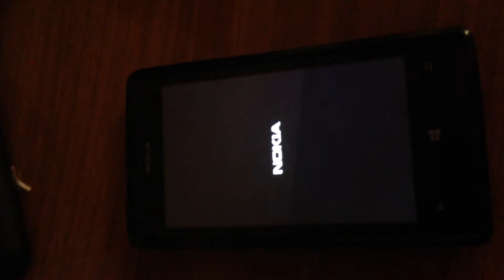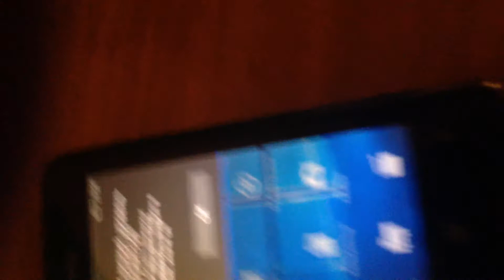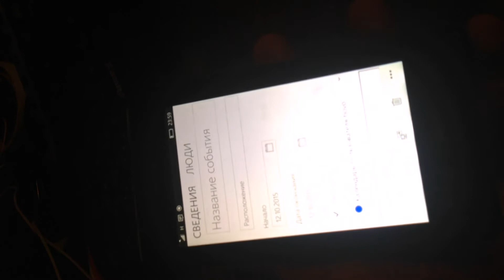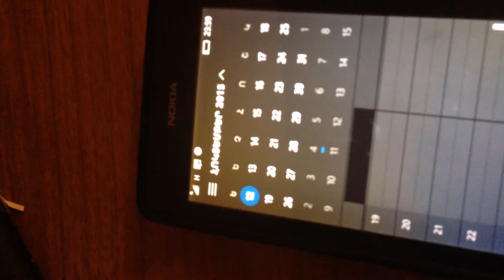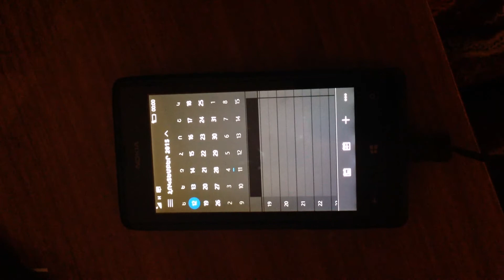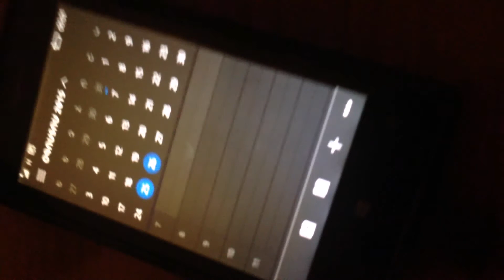nokia lumia 520 touch screen problem